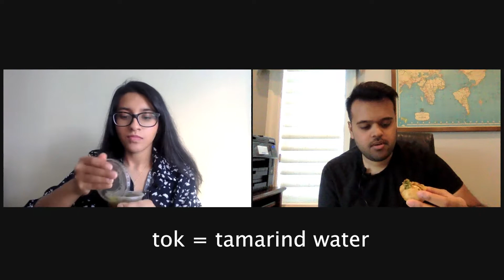SPICY CRUNCHY BENGALI FUCHKA MUKBANG: Mindy Kaling, Drake and Colorism | JORE EATS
Hey Guys! Welcome to JORE's very FIRST Youtube Video!

We are Sahmi (sah- me) and Mashiat (mah-she-at), the co-founders of JORE. We are SO EXCITED that you are here!

If you are a fan of memes, food and culture, you came to the right place! Today, we are gorging on Indian pani puri's first cousin, the Bengali fuchka. Join us as we dish about Mindy Kaling, Drake, Colorism, Brown Skincare and more!

WHO WE ARE:
We are JORE. We are a South Asian media platform and community publication. Our mission is to unite and amplify the voices of all South Asian diaspora communities across the world. We write articles about South Asian diaspora issues , feature South Asian entrepreneurs and interview creatives who are paving change.

CHECK US OUT:
If you are South Asian or South Asian-curious, follow us now!

We want to know what you want to see!